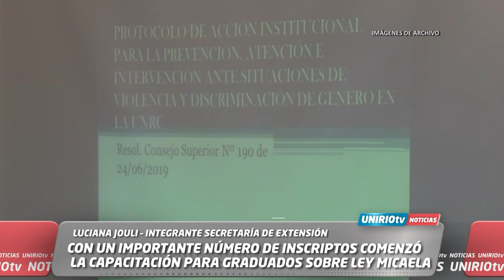CON UN IMPORTANTE NÚMERO DE INSCRIPTOS COMENZÓ LA CAPACITACIÓN PARA GRADUADOS SOBRE LEY MICAELA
LUCIANA JOULI – INTEGRANTE SECRETARÍA DE EXTENSIÓN